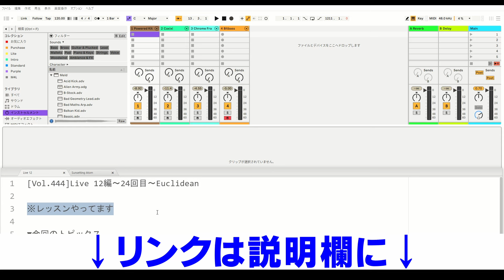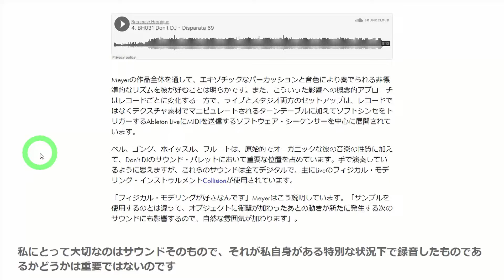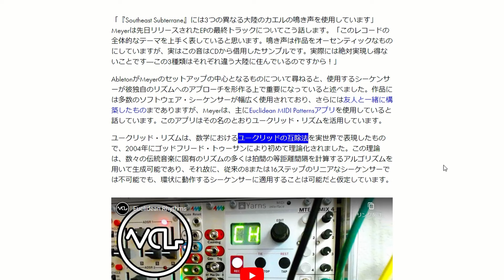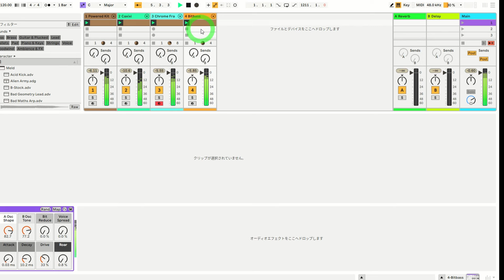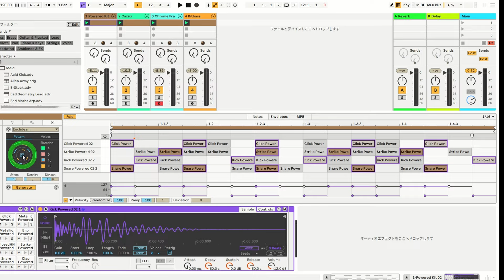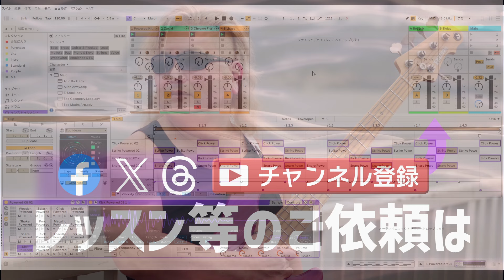数学音痴でも楽しめる音遊び【Euclidean】～Live 12編24回目～Ableton Live講座[Vol.444]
【ユークリッドリズム】を使って、新しいリズムと出会いましょう。
数学が苦手でも大丈夫。

『変態！』と言われることを最上の賛辞と受け取る５弦Bassist / Musicmaker / Ableton認定トレーナーが送るAbleton Live講座動画。

▶Ableton Live講座動画をアプリにまとめてみました。
ダウンロードや使い方はこちらから。

▶KindleでAbleton Live入門者用の書籍を販売中！
【Ableton認定トレーナーが書いたPushで音楽制作！入門編】
【Ableton認定トレーナーのakimが書いたAbleton Live 11 で始める音楽制作 ～入門編】

0:00 今回のトピックス
0:47 ユークリッドリズムとは
2:37 使ってみる
7:27 今回のまとめ

『変態！』は最上の賛辞。
5弦Bassist / Musicmaker / Ableton Certified Trainer
『akim is bassist』